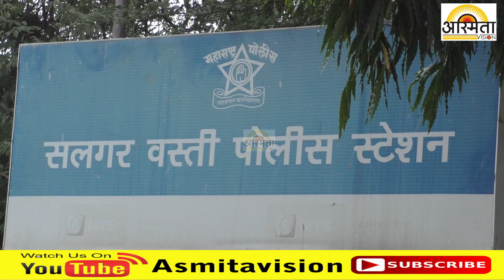सलगर वस्ती सेंटलमेंट भागात लाथाबुक्यांनी मारहाण